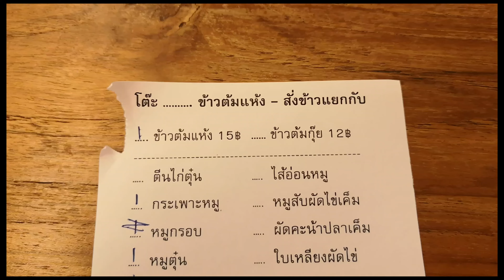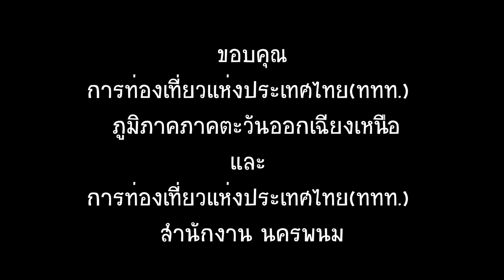ข้าวต้มแห้ง The OHIO ร้านอาหารโอไฮโอ้นครพนม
ที่อยู่: 26 ถ เฟื่องนคร ตำบล ในเมือง อำเภอเมืองนครพนม นครพนม 48000

 สี่แยกธนาคารออมสิน ตำบลในเมือง อำเภอเมืองนครพนม

การท่องเที่ยวแห่งประเทศไทย(ททท.)  ภูมิภาค ภาคตะวันออกเฉียงเหนือ
และ
การท่องเที่ยวแห่งประเทศไทย(ททท.) สำนักงาน. นครพนม